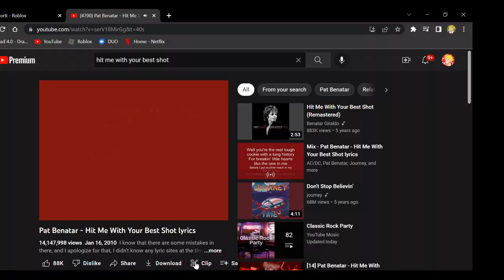Hit me with your best shot!! 🤣😄😁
FIRE AWAAYYYY!!! 🔥🔥❤️‍🔥❤️‍🔥
ft. person who wanted to be in my video
also im not emo
my avatar is black so what